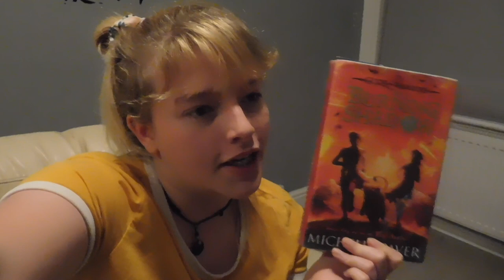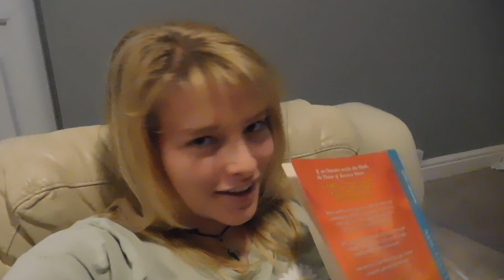Reading a Whole Series By My Favourite Author | Reading Vlog | Martha May Books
Books Mentioned:
Gods and Warriors Series by Michelle Paver
The Outsiders / Gods and Warriors
The Burning Shadow
The Eye of the Falcon
The Crocodile Tomb
Warrior Bronze

The Chronicles of Ancient Darkness
Wolf Brother
Spirit Walker
Soul Eater
Outcast
Oath Breaker
Ghost Hunter
Viper's Daughter
Skin Taker - April 2021